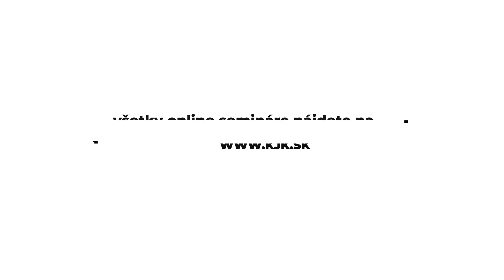ONLINE SEMINÁRE Z OÁZY SKLENÉ